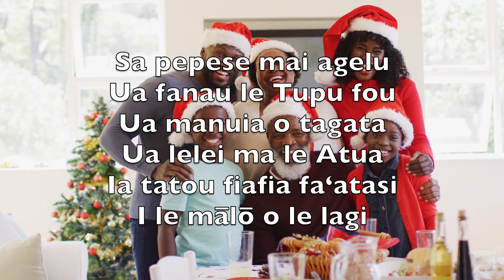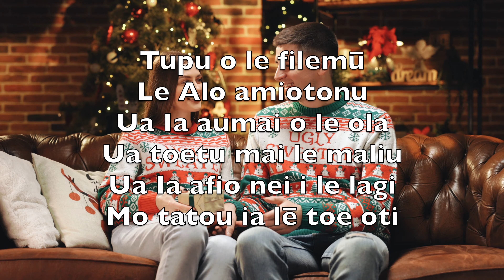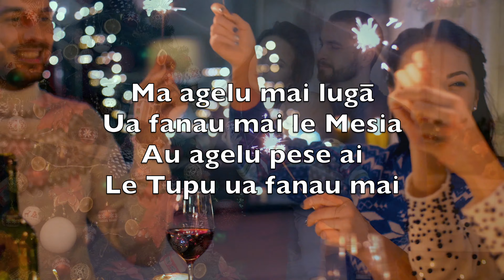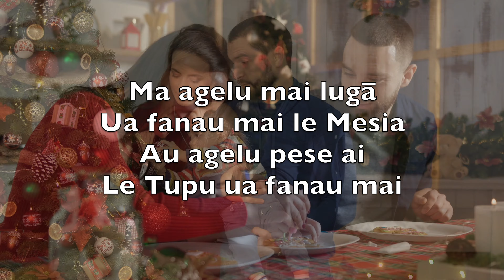Sa Pepese Mai Agelu (Hark! The Herald Angels Sing) - Karaoke Alto Saxophone Mea Fa'amusika V5 SaSN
Sa pepese mai agelu
Ua fanau le Tupu fou
Ua manuia o tagata
Ua lelei ma le Atua
Ia tatou fiafia fa‘atasi
I le mālō o le lagi

Ma agelu mai lugā
Ua fanau mai le Mesia
Au agelu pese ai
Le Tupu ua fanau mai

Tupu o le filemū
Le Alo amiotonu
Ua Ia aumai o le ola
Ua toetu mai le maliu
Ua Ia afio nei i le lagi
Mo tatou ia lē toe oti

Fanau mai e fa‘aola
Tatou ma fanau-fouina